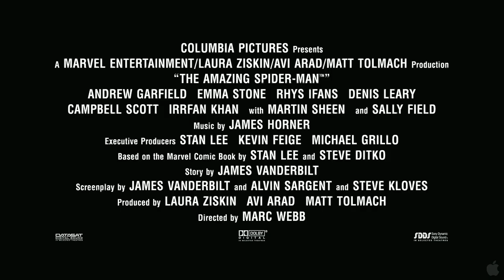Featurette The Amazing Spider-man (THE SUIT)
The Amazing Spider-Man, es la historia de Peter Parker (Andrew Garfield), un estudiante de secundaria que fue abandonado por sus padres cuando era niño, dejándolo a cargo de su tío Ben (Martin Sheen) y su tía May (Sally Field). Como la mayoría de los adolescentes de su edad, Peter trata de averiguar quién es y qué quiere llegar a ser. Peter también está encontrando su camino con su primer amor de secundaria, Gwen Stacy (Emma Stone), y juntos luchan por su amor con compromiso. Cuando Peter descubre un misterioso maletín que perteneció a su padre, comienza la búsqueda para entender la desaparición de sus padres, una búsqueda que le lleva directamente a Oscorp, el laboratorio del Dr Curt Connors (Rhys Ifans), ex-compañero de trabajo de su padre. Mientras Spider-Man se encuentra en plena colisión con el alter-ego de Connors, el Lagarto, Peter hará elecciones que alterarán sus opciones para usar sus poderes y darán forma a un destino que le convertirá en un héroe.

Más información de The amazing Spider-man y otros muchos estrenos